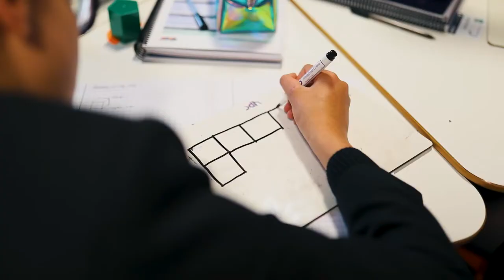STWA - A Day In The Life